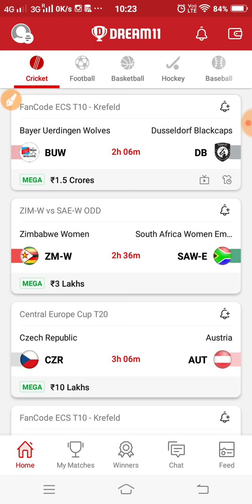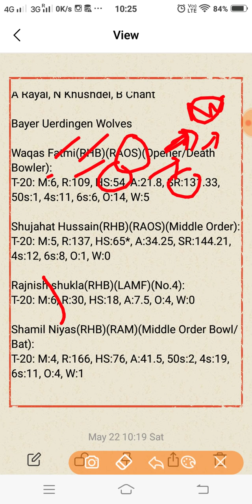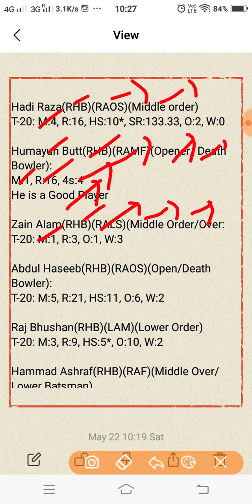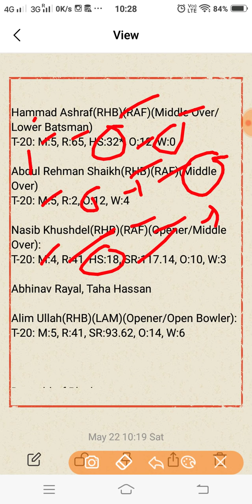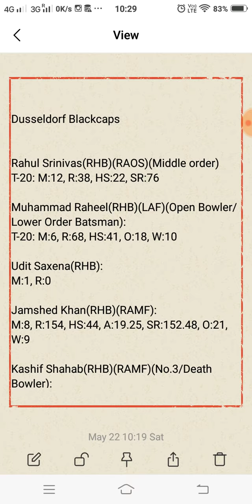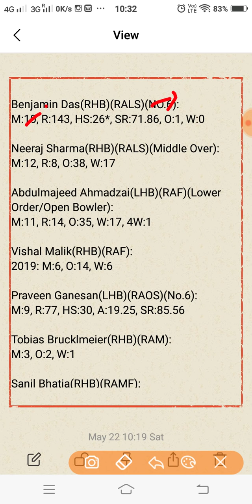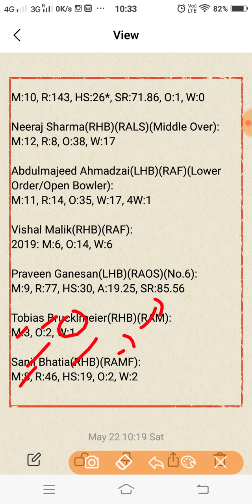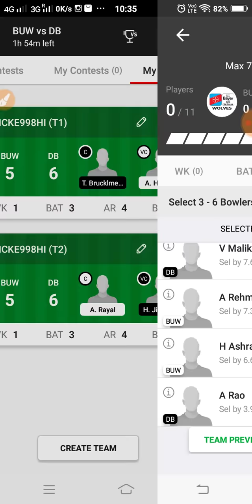BUW vs DB Dream11 Prediction | BUW vs DB Dream11 Team | T10 | ECS Krefeld 2021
This video shows the dream11 team for BUW vs DB match. Prediction, analysis, pitch report, stats, squad and possible playing 11 of buw vs db dream11 team.